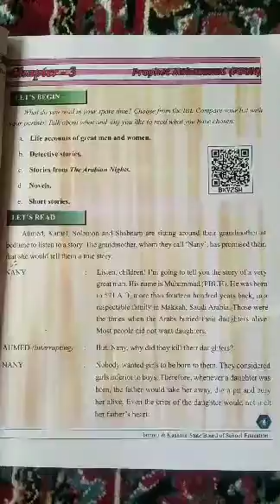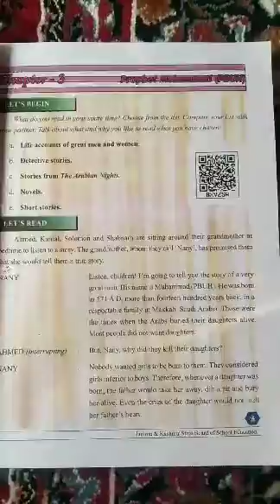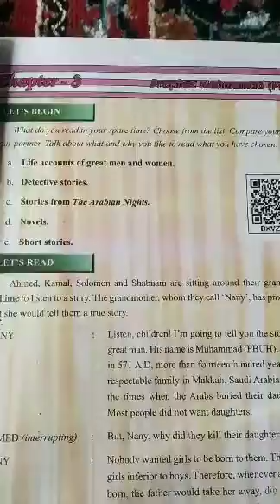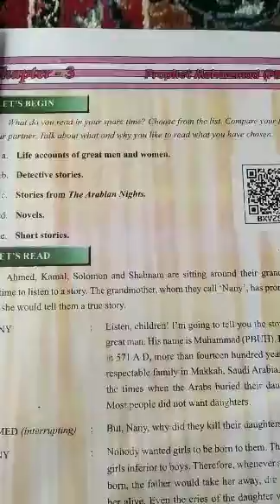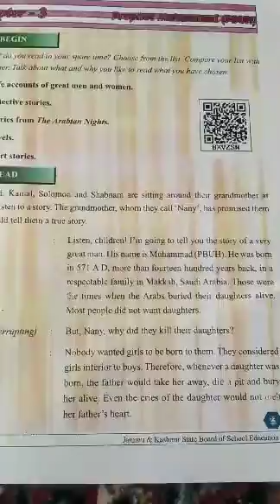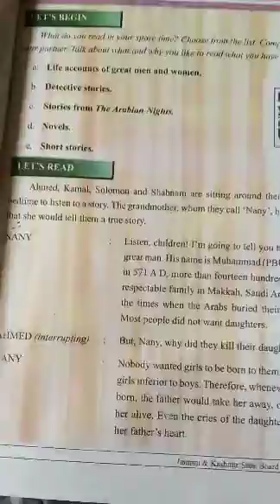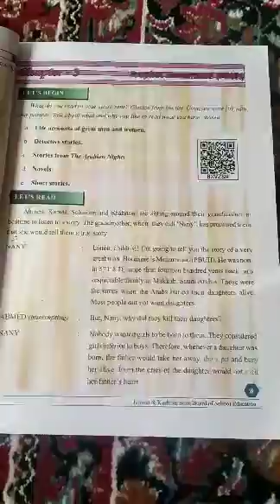class 6th topic Prophet Muhammad (PBUH) UPS chitterkote by Mohd Hafeez zone chamkote